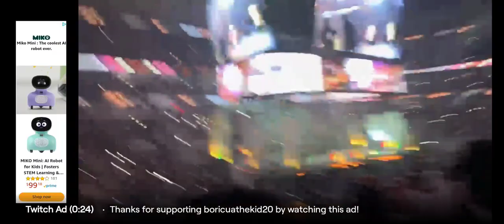Ski Mask The Slump God & DJ Scheme, Juice WRLD Day 2023 [Full Set]